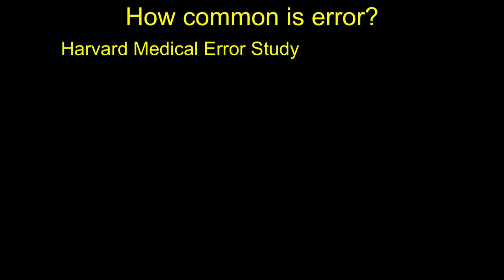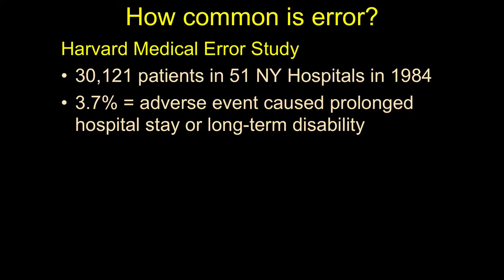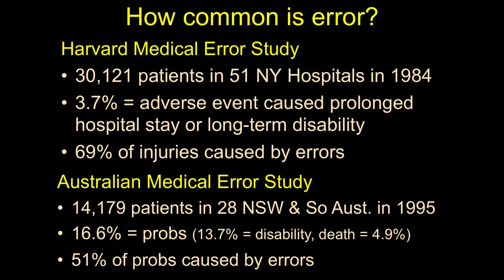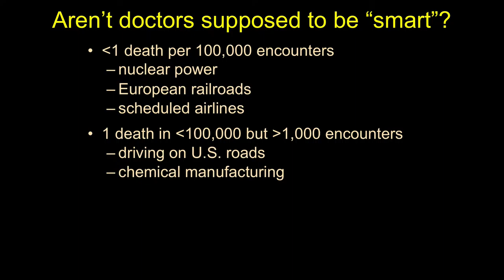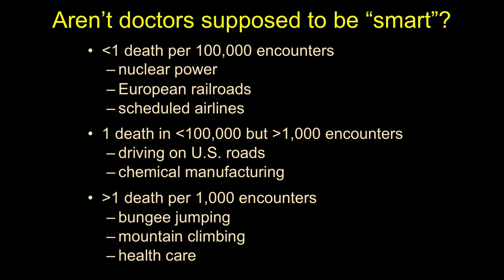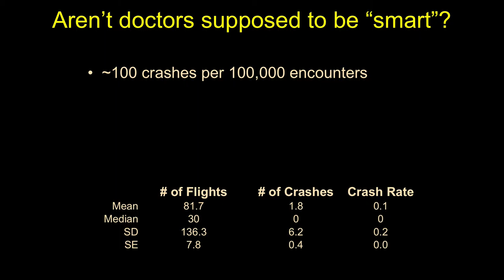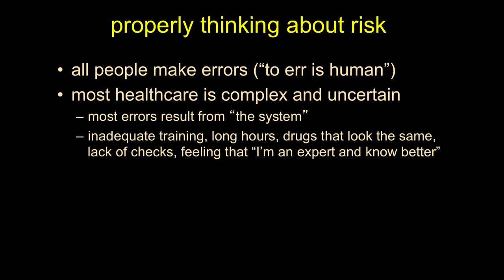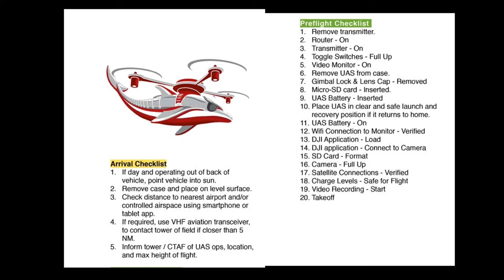The Value of Checklists for UAV Flights